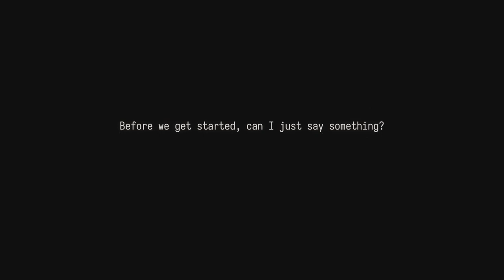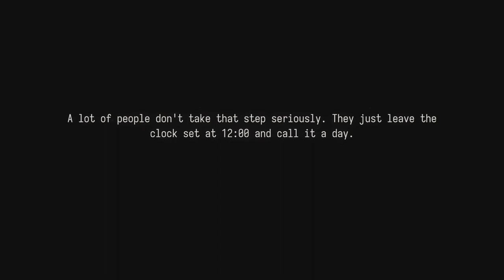I Øpened The Game And This Happened